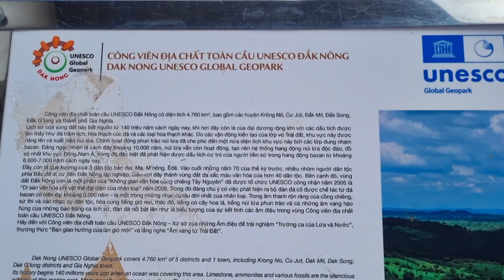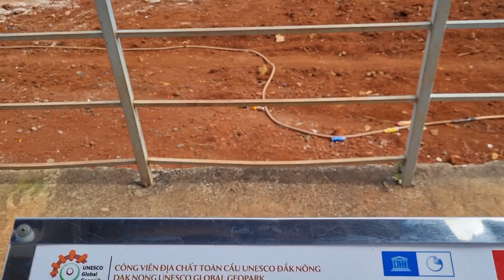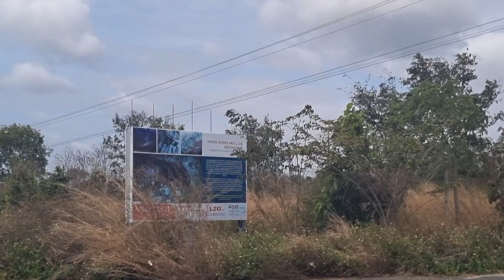Hoang sơ nguyên sinh được Unesco chứng nhận di sản thế giới - Công viên địa chất toàn cầu Unesco ĐN.